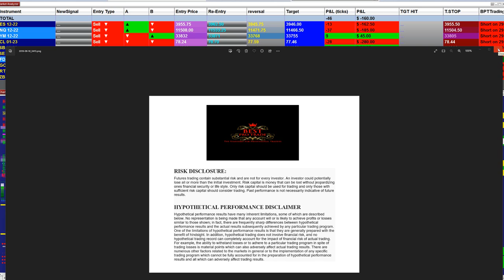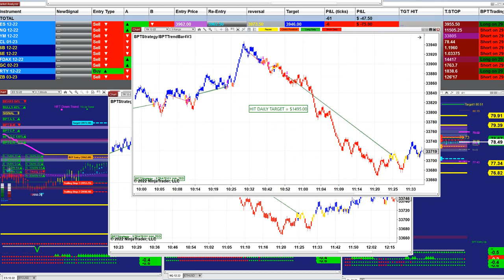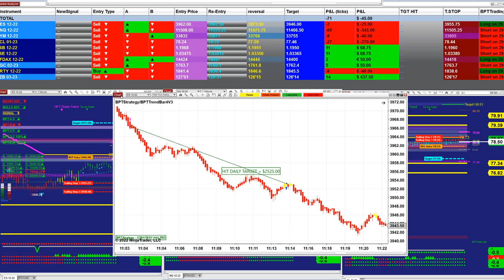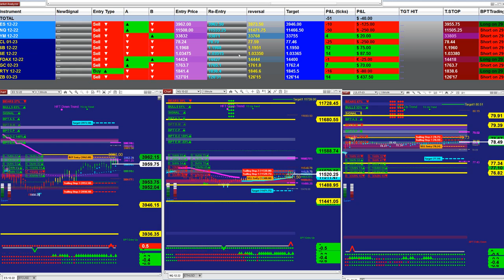Autotrader, Automated Trading, Ninja Trader, Automated Signal Entry